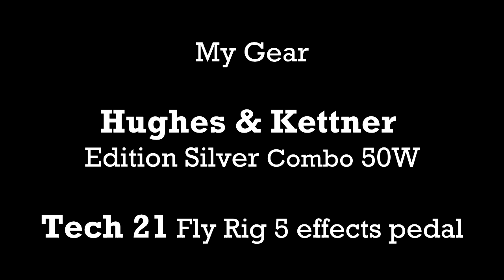GODIN Session Guitar Test + Tech 21 Fly Rig 5 by Gábor Ladocsi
TEST in : Godin Session guitar + Hughes & Kettner Edition Silver 50W Combo +Tech 21 Fly Rig 5,  Record with Korg Sos
Video & Photo : Attila Kurucz, Video Edit : Vanda Árvai